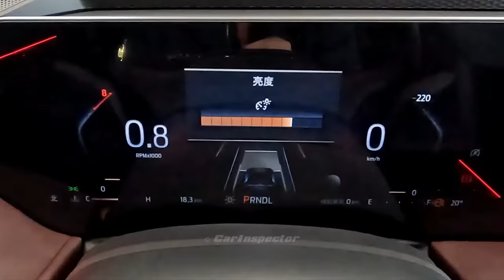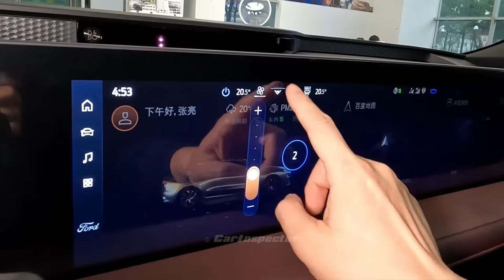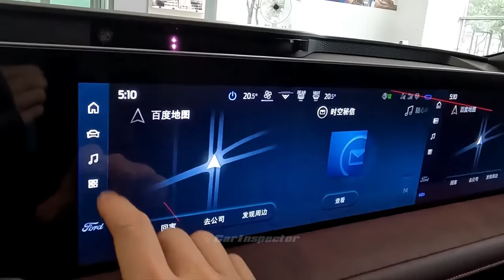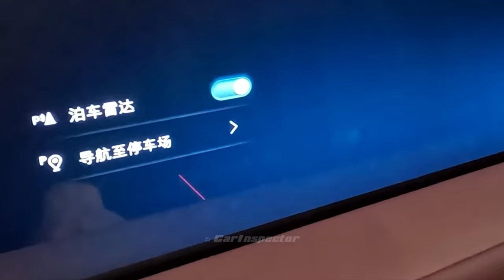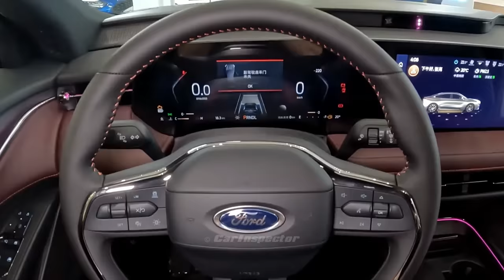2025 FORD Fusion / Mondeo (240 Hp) FULL In-depth Tour!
2.0l Inline 4 EcoBoost
240 Hp @ 5500 rpm.
373 Nm @ 3000 rpm. / 275.11 lb.-ft. @ 3000 rpm.
8 - speed automatic transmission
Fuel consumption combined:
9.4 l/100 km
25.02 US mpg
30.05 UK mpg
10.64 km/l